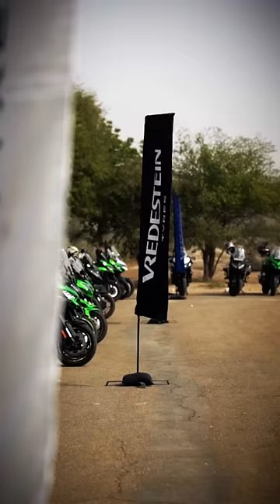The Best Just Got Better | Vredestein Centauro ST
With Vredestein Tyres, you don't just switch, you upgrade.